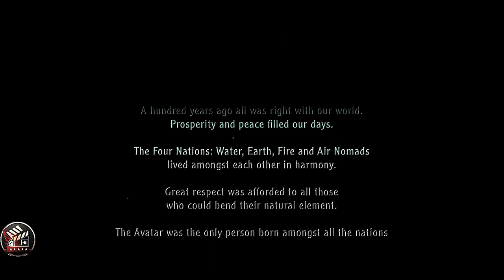The Last Airbender: Aang's Quest Against the Fire Nation Explained in english | movies synopsis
"The Last Airbender: Aang's Quest Against the Fire Nation Explained in english."

Here's a brief summary of the plot:

The film is set in a world divided into four nations, each corresponding to one of the four elements: Water, Earth, Fire, and Air. The Fire Nation is waging war against the other nations, and the only individual capable of bringing balance to the world is the Avatar, a person who can master all four elements. The Avatar is reincarnated throughout the generations.

The story follows Aang, the latest incarnation of the Avatar, who has been frozen in ice for a hundred years. He is discovered by Katara and Sokka, members of the Water Tribe, and together they set out on a journey to help Aang master the elements and defeat the Fire Nation. The main antagonist is Prince Zuko, a banished Fire Nation prince seeking to capture Aang to regain his honor.

Short Keywords:

Aang's Quest
Fire Nation Clash
Elemental Battle
Avatar's Journey
Epic Showdown
Aang Unleashed
Elemental Mastery
Fire vs. Air
Heroic Adventure

Long Keywords:

"The Last Airbender: Aang's Quest Against the Fire Nation Explained"
"Epic Elemental Battle: Aang's Journey to Save the World from the Fire Nation"
"Aang Unleashed: The Last Airbender's Heroic Adventure Against the Fire Nation Threat"
"Avatar's Quest for Balance: Aang's Confrontation with the Fire Nation Revealed"
"Aang's Elemental Mastery: Unveiling the Secrets of His Fight Against the Fire Nation"
"The Last Airbender Chronicles: Aang's Quest to Overcome the Fire Nation's Dominance"
"Fire vs. Air: Aang's Epic Showdown Against the Fire Nation Tyranny"
"Aang's Heroic Stand: Unraveling the Elements in the Last Airbender's Battle"
"Aang's Saga: From Iceberg to Elemental Master in the Fire Nation Clash"
"The Last Airbender's Battle: Aang's Unprecedented Fight Against the Fire Nation Menace"